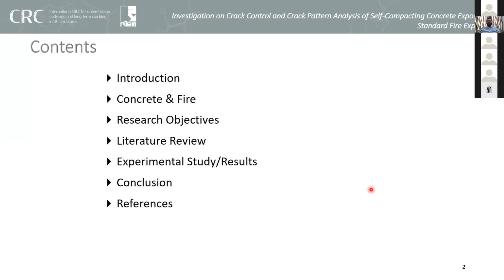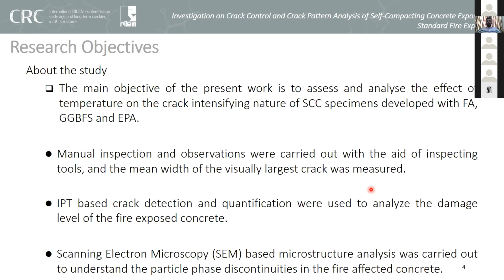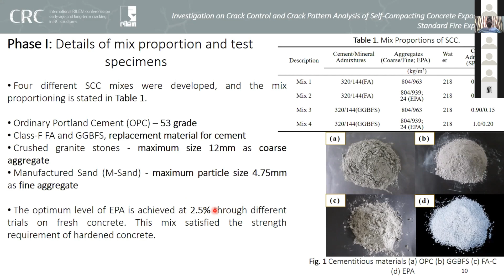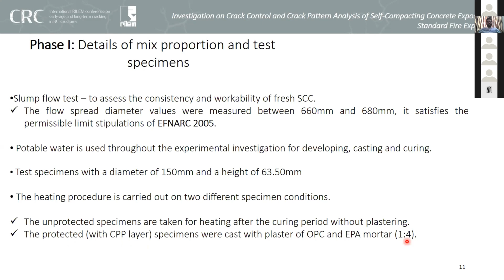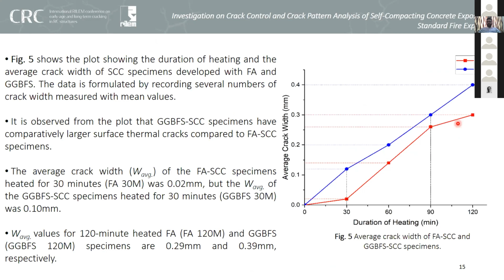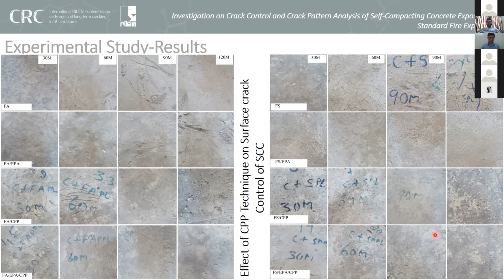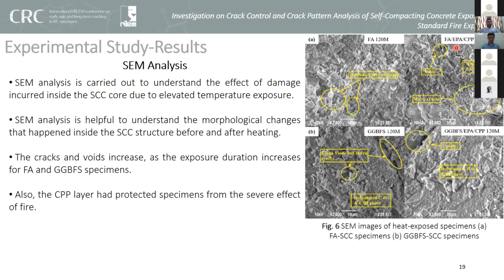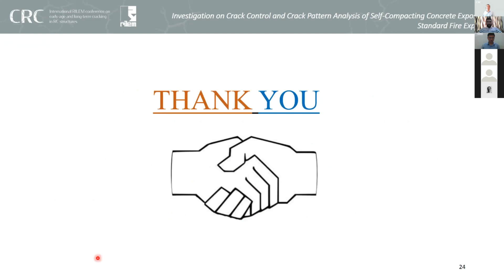Mervin Ealiyas Mathews | Investigation on Crack Control and Crack Pattern Analysis of Self-Comp...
Investigation on Crack Control and Crack Pattern Analysis of Self-Compacting Concrete Exposed to Standard Fire Exposure. | Mervin Ealiyas Mathews, Anand N, A Diana Andrushia, Tattukolla Kiran

CRC2021 was held on April 9th 2021 and took place in hybrid online/physical format, with most of the 210 attendants being online.
The conference aimed to bring together experts to share the state-of-the-art developments on the aforementioned fields and the progress within RILEM TC CCS: Early age and long-term crack width analysis in RC structures. The conference consisted of lectures by researchers and other professionals from a variety of scientific disciplines in works targeted to crack control in concrete.
Even though reinforced concrete (RC) is one of the most used manmade materials in the world, and adequate models exist for the prediction and design of the ultimate capacity of RC structures, the prediction of service life behaviour is still not mature enough for actual design purposes. This may lead to immediate repair needs, inadequate service life behaviour even when regulatory prescriptions for design are strictly followed, or at other times to unnecessary overdesign of reinforcement, which has negative consequences on both sustainability and economic aspects. This is amplified by development of new more sustainable cements and supplementary materials since the range of material properties needed for SLS-design is considerably wider than for ULS design.
One of the most common issues relevant to many RC structures which is encountered on-site is that of cracking. Understanding the interplay between fundamental mechanisms involved in the processes of hydration-induced temperature, shrinkage, creep, loading and herewith caused cracking requires interdisciplinary integration of materials science and structural engineering. A comprehensive approach to this problem requires the design of robust experimental techniques, development of multiscale models (micro, meso and mainly, macro-scale) and evaluation of code-based and other analytical approaches relevant to crack control in concrete which is also the aim of RILEM TC CCS: Early age and long-term crack width analysis in RC structures.